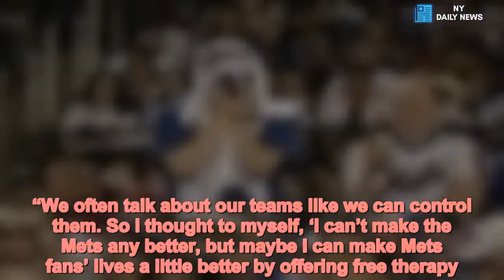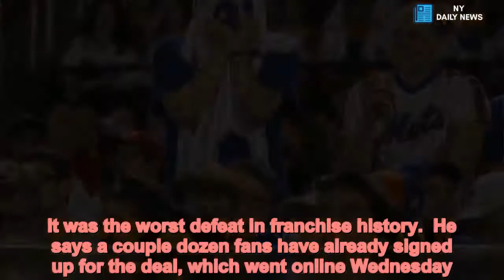Here is a literal way to solve your Mets depression - Daily News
Dave Kerpen, the CEO of a company that offers mental health services, has been through a lot as a Mets fan.  There was the series-ending walk in the 1999 NLCS, falling to the Yankees in the 2000 World Series and the late-season collapses of 2007 and 2008. Worst of all, he says, was Carlos Beltran’s strikeout in Game 7 of the 2006 NLCS.  Yes, the average Mets fan is accustomed to trauma.  So in the middle of another down season, Kerpen decided to do something about it. His company, UMA Health, is offering something he believes might be more valuable to individual Mets fans than any trade or signing: A free therapy session.  Self-identifying Mets fans can get a promotional code for a trip to a therapist’s sofa. All they have to do is fill out an online form detailing their “most difficult Mets moment” and they will be able to see any therapist in UMA Health’s network under $200.  “It can be very frustrating to watch as your team goes out and makes mistake after mistake,” Kerpen said. “We often talk about our teams like we can control them. So I thought to myself, ‘I can’t make the Mets any better, but maybe I can make Mets fans’ lives a little better by offering free therapy.'”   see also  Mets pounded 25-4 for worst loss in franchise history  WASHINGTON — This is the vaunted pitching on which the...   UMA Health allows users to find and pay for therapists on its website, which Kerpen hopes will help alleviate some of the Mets-induced misery. Kerpen said the frustration has been a part of his life since he was 10.  “I’ve been a lifelong Mets fan and 1986 was my first year watching the team,” he said.  “It’s been downhill ever since.”  Kerpen said he came up with the idea earlier this year, but he wanted to wait for something “Mets” to happen before doing the promotion. Then, on Tuesday night, the Mets suffered a historically embarrassing 25-4 loss to the Nationals in which infielder Jose Reyes pitched and allowed six runs in the eighth inning. It was the worst defeat in franchise history.  He says a couple dozen fans have already signed up for the deal, which went online Wednesday. The primary goal of the lighthearted promotion is more to raise awareness of therapy than any sort of real benefit for the mental health of Mets fans, Kerpen said.  “If this becomes an excuse for someone to seek out help for their marriage or career, that would be great,” he said. “If they want to talk about the Mets, they can do that too.  “My long-term vision is to make therapy less stigmatized. In this society, we idolize physical fitness. If you say you’re going to the gym, you get a high five. If you say you’re going to therapy, you get asked ‘what’s wrong?’ ”   see also  Years of Mets frustration is moving into 'curse' territory  It begins as just a year, actually a good year...   The Mets are in the middle of a bad season and find themselves at 44-61, a whopping 14 games behind the Phillies in the NL East. This all comes after what was